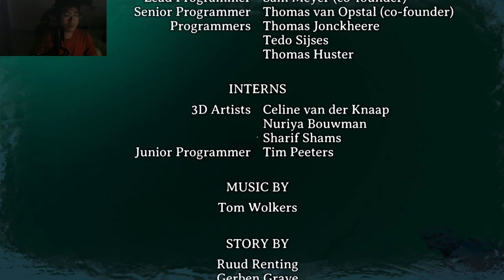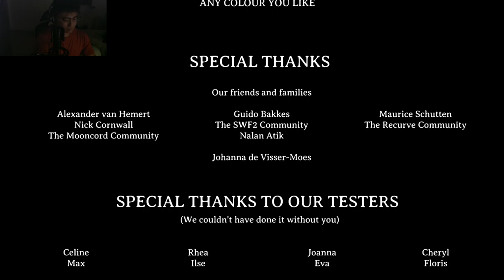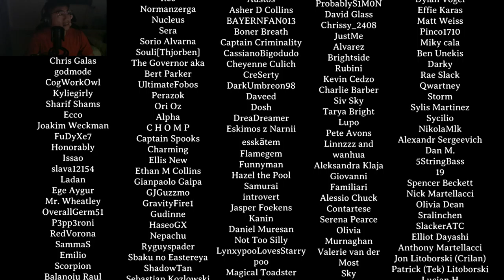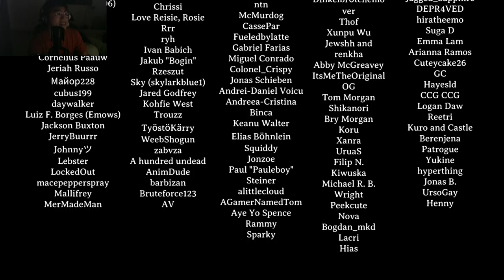Time for Big Brain Power Tandem Stream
Final instalment!